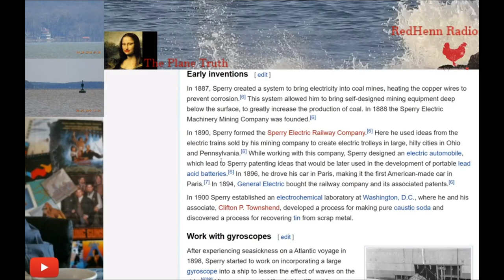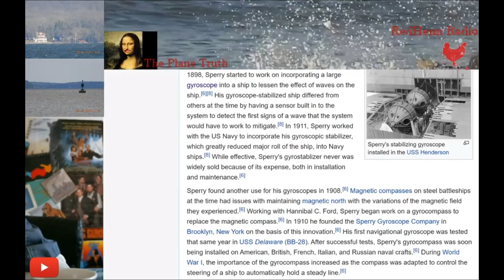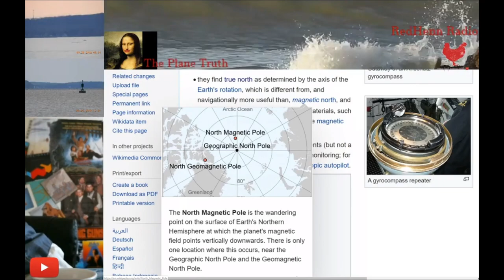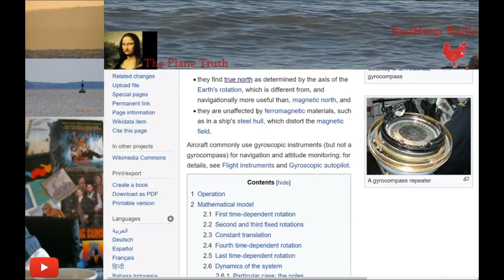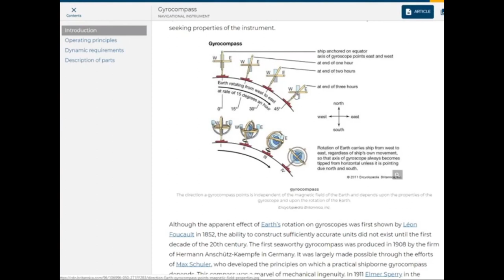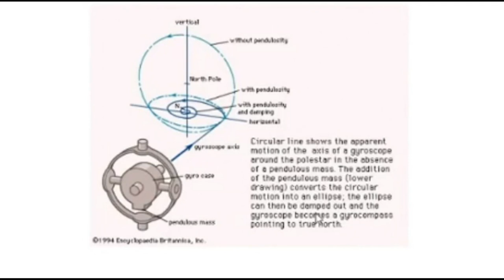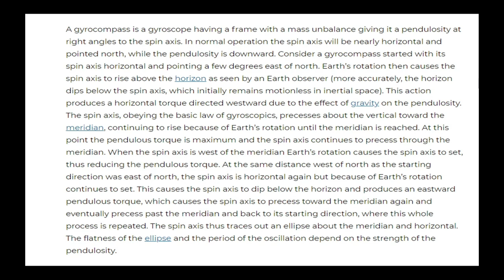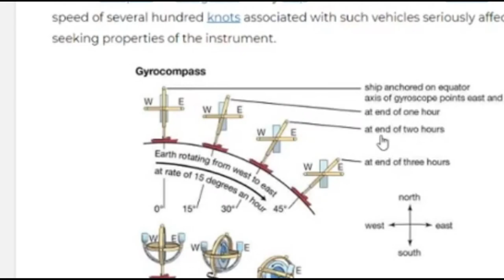The Plane Truth Has a Problem With a Gyrocompass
The Plane Truth is a channel that mostly tries to debunk the globe with videos. But lately, Travis has branched out to other things he doesn't understand - like gyrocompasses!